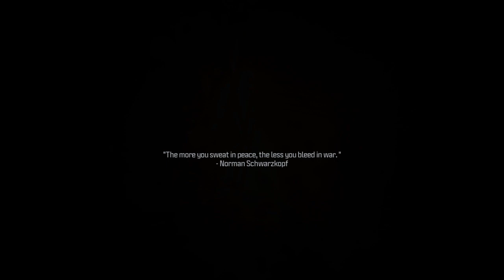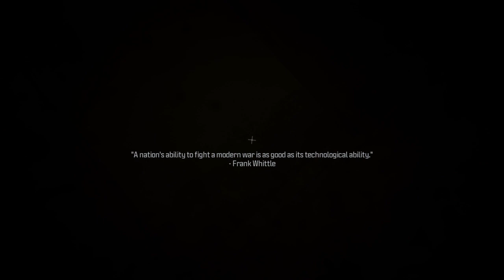Call of Duty campaign (a little)